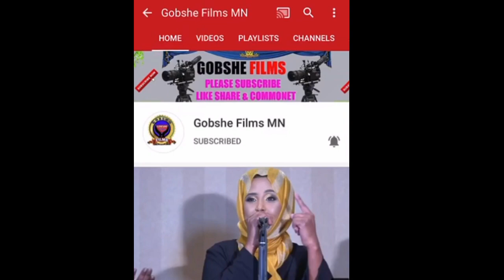LAANDHEERE OO REACTION KABIXIYEY GULLED SIMBA -JANA DUNIIA DAWASHO WACAN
LAANDHEERE REACTION KABIXIYEY SXBKEN ALFANAAN GULEED SIMPA DAAWASHO WACAN
★ ★Channel-ka Gobshe films ★ ★★